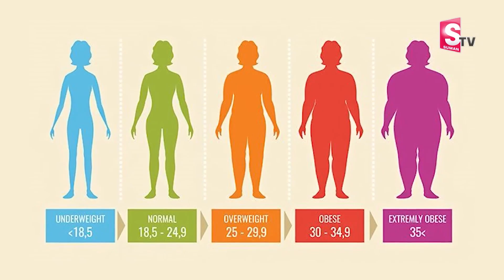Dr Vineela - ఎవ్వరు ఊహించనంత గా 10 నుండి 12 కిలోలు తగ్గుతారు | అరటి పండు తింటే లావు అవుతారు..! Women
Watch► Dr Vineela - ఎవ్వరు ఊహించనంత గా 10 నుండి 12 కిలోలు తగ్గుతారు | అరటి పండు తింటే లావు అవుతారు..! Women

 social
 educational
 economic
political
psychological.